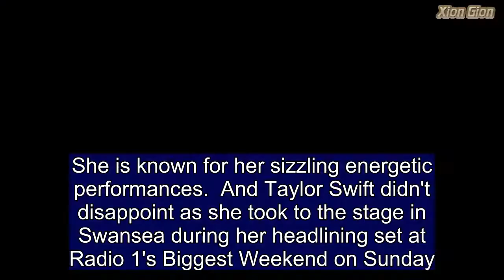Taylor Swift commands the stage in a racy corset-style leotard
She is known for her sizzling energetic performances.  And Taylor Swift didn't disappoint as she took to the stage in Swansea during her headlining set at Radio 1's Biggest Weekend on Sunday.  The pop princess, 28, made sure all eyes were on her as she belted out her hottest tracks in a glitzy black all-in-one.  Taylor's fans waited all day to see the singing sensation storm the stage in the eye-catching number.  Her bodysuit was adorned with sequins and boasted a leather corset which clinched in her already tiny waist.  Taylor's toned pins were covered in flesh coloured netted tights for the performance which saw her sing number one tracks including Shake It Off and Blank Space.